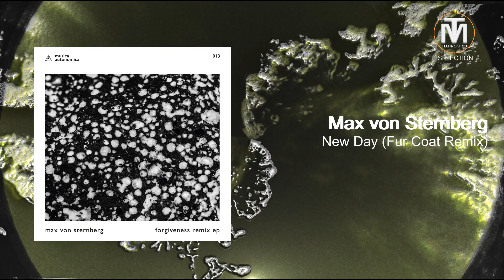Max von Sternberg - New Day (Fur Coat Remix) [Musica Autonomica]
Title: New Day (Fur Coat Remix)